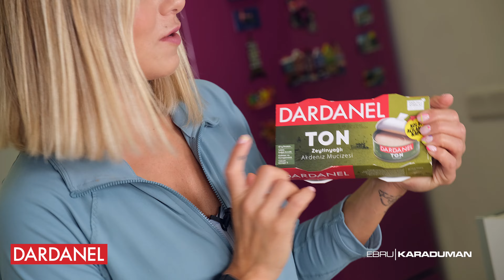10 Dakikada Kardiyo Antrenmanım ve Proteinli Salatam!🍀👊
Vaktim olmadığı zamanlarda hızlıca yaptığım 10 Dakikalık keyifli ve yağ yakıcı antrenmanım ile hemen arkasından beni süper tok tutan az karbonhidrat bolca protein ve vitamin deposu olan salatamı sizlerle paylaşıyorum. Bu akışı düzenli uyguladığında bedeninindeki değişim seni çok mutlu ediyor olacak. Bana güven! Ben yapıyorum sen de yap!

Egzersiz yapmakta yeniyseniz veya yeni bir fitness programına başlamayı planlıyorsanız, doktorunuza danışmalısınız. Bu video sağlık, fitness veya beslenme bilgileri sunmaktadır ve yalnızca eğitim amaçlıdır. Bu bilgiler, profesyonel tıbbi tavsiye veya önerilen tedavi aramanın alternatifi değildir. Egzersiz sırasında vücudunuzda her hangi bir baskı, ağrı ve kramp hissederseniz, lütfen durun ve doktorunuza danıştıktan sonra benimle egzersize devam edin. Herhangi bir egzersiz programını gerçekleştirmenin tamamen kendi sorumluluğunuzda olduğunu bilin. Unutmayın ki bedeninizi kimse sizden daha iyi koruyamaz. Sporla Kalın!